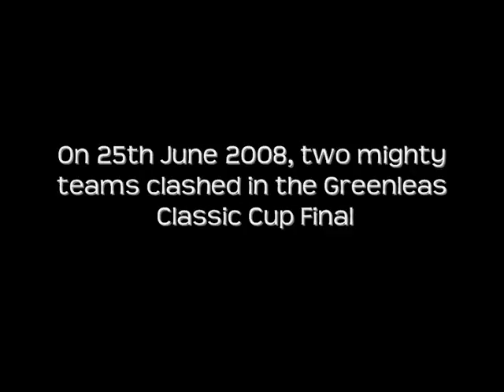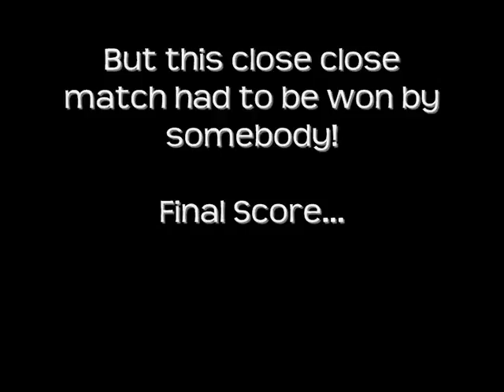Greenleas Classic 3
A summary of the 3rd clash between Whelam 7 and the Bysons.